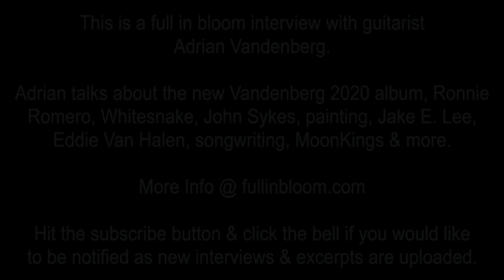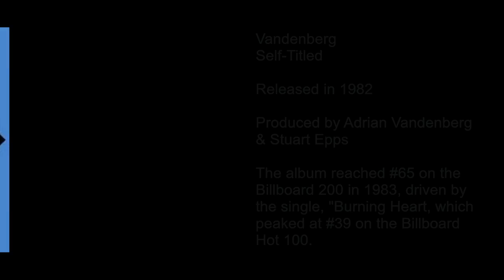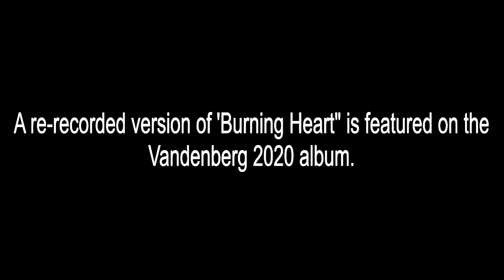Adrian Vandenberg Interview: Talks 2020 Album-John Sykes-Eddie Van Halen-Jake E. Lee-MoonKings-Art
Guitarist Adrian Vandenberg talks about the new Vandenberg 2020 album, Ronnie Romero, Whitesnake, John Sykes, painting, Jake E. Lee, Eddie Van Halen, songwriting, MoonKings & more.
0:12 - Intro & The New World
3:10 - Vandenberg
6:32 - Adrian's Art History
8:58 - Vandenberg's "Burning Heart"
10:47 - Whitesnake, David Coverdale & John Sykes
13:52 - Songwriting
15:47 - Ronnie Romero
18:14 - "Burning Heart" 2020
19:55 - Ronnie Romero & Whitesnake's Starkers in Tokyo
20:45 - Producer / Engineer Bob Marlette
22:59 MoonKings
23:57 - Vandenberg Album Cover Paintings
25:02 - Manic Eden w/ Tommy Aldridge, Rudy Sarzo & Ron Young
25:46 - Eddie Van Halen
26:46 - Vandenberg tour w/ Ozzy
28:20 - Michael Schenker, Influences, Eddie Van Halen
29:55 - Jake E. Lee
31:23 - About to go deep w/ Whitesnake

This is a full in bloom interview with guitarist
Adrian Vandenberg.